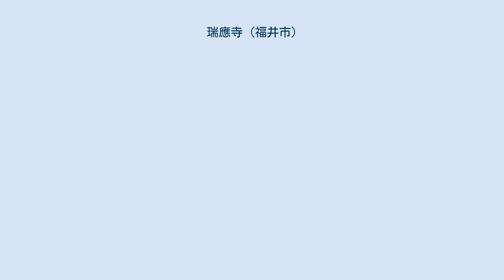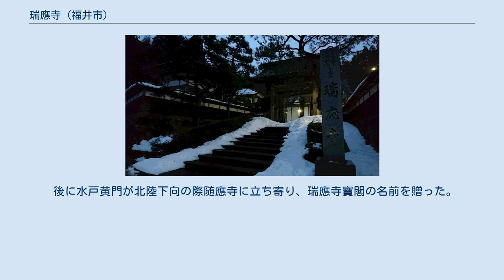瑞應寺 (福井市)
瑞應寺（ずいおうじ）は、福井県福井市生部町にある浄土真宗本願寺派の寺院である。
山号は金銘山。
本尊は阿弥陀如来（南無阿弥陀仏）。
設寺には諸説あるが、長禄元年（1457年）に現在の地に移転され、如浄を開基とした。
 瑞應寺の門（夏） 設寺には諸説ある。
 奈良時代、行基によって建立された春江本堂寺の末寺として建立。
 天元四年（981年）12月23日、開祖林祥という者が創立。
 天正天皇時（680～748年）、山城に設寺。
天台派金銘山釿剛寺・興隆寺平寺と名付けられたが、源平戦の時に越前に逃れ、随應寺を春江村に建立。
 15世紀中頃、坂井郡春江村から移転。
現在坂井市春江町随應寺という地名も残っている。
蓮如上人は朝倉氏に取り入っており、朝倉氏は一つに自分の西方避難所として、二つに上人の一見張所として現在の地に寺を移転させた。
春江随應寺から玄信坊を生部に迎えて随應寺を建立し、その後中野専照寺より如浄を迎え、浄土真宗の開基とした。
 後に水戸黄門が北陸下向の際随應寺に立ち寄り、瑞應寺寶閣の名前を贈った。
それから「随」を「瑞」と改めて、瑞應寺と呼ぶことになった。
 これらはあくまでも言い伝えである。